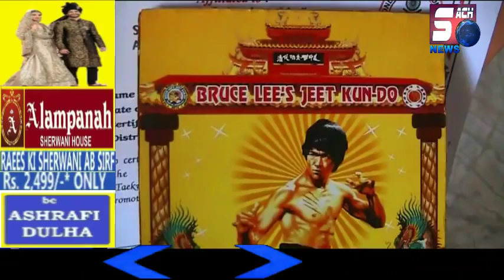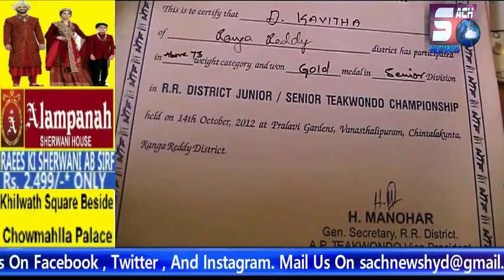Free Self Defence Training For Girls Of Hyderabad By D Kavitha Taekwondo Master.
T-shirts - Pack of 3